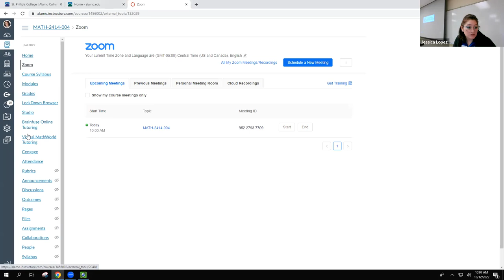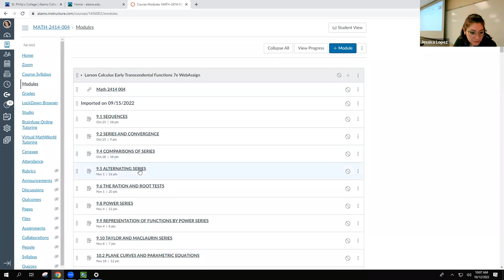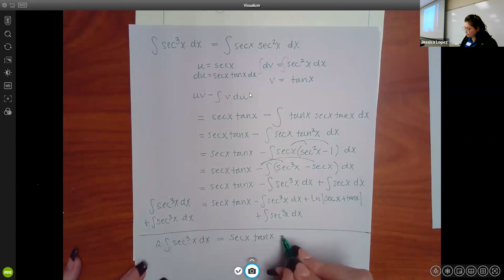2414 Class Recording (8.1 & 8.2) 10.12.22